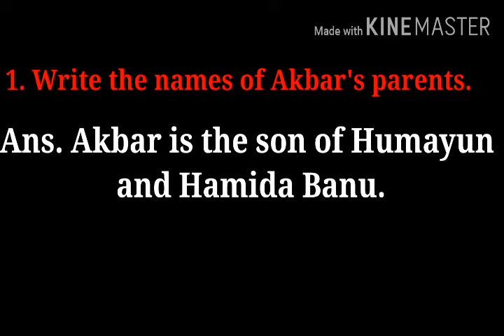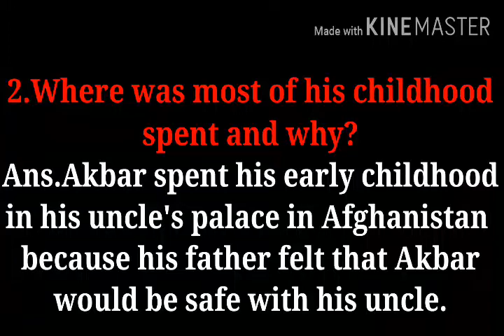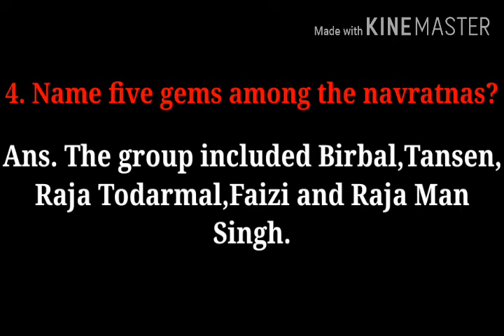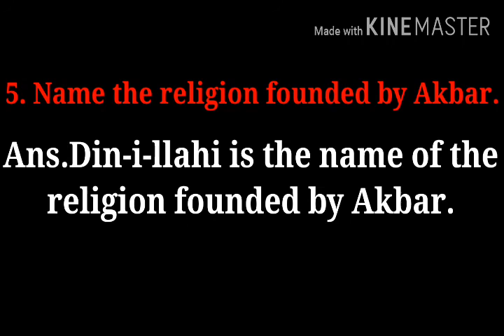4Em(4-The brightest and the best)(Q&A)